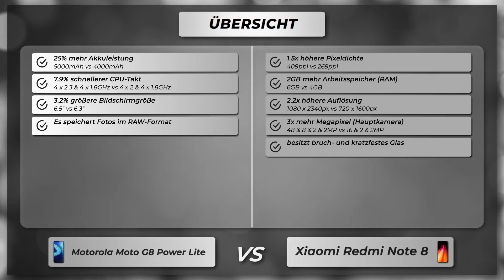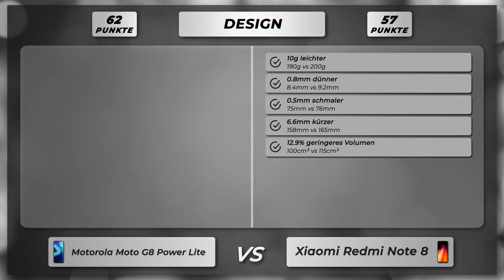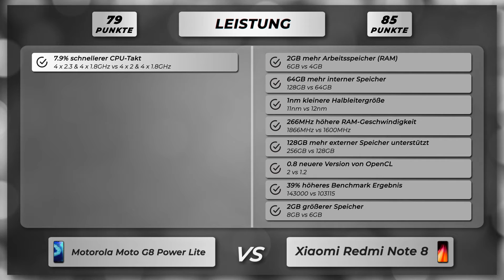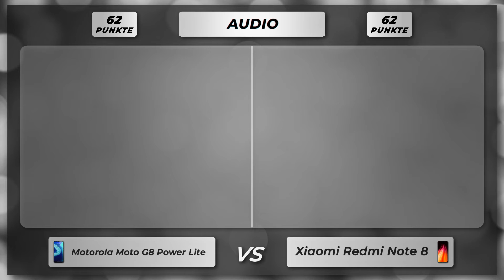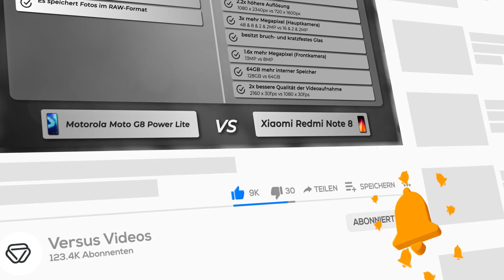Motorola Moto G8 Power Lite vs Xiaomi Redmi Note 8 - Vergleich der wichtigsten Unterschiede deutsch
🔻 Motorola Moto G8 Power Lite
🔻 Xiaomi Redmi Note 8

Vergleich der Unterschiede vom Motorola Moto G8 Power Lite versus Xiaomi Redmi Note 8 auf Deutsch.

Motorola Moto G8 Power Lite oder Xiaomi Redmi Note 8
Motorola Moto G8 Power Lite gegen Xiaomi Redmi Note 8
Motorola Moto G8 Power Lite versus Xiaomi Redmi Note 8

🔻 📱 Amazon Bewertungen Moto G8 Power Lite
🔻 📱 Amazon Bewertungen Redmi Note 8